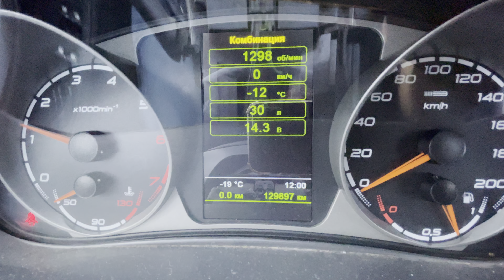Road ❄️☀️🥶 Russia snow winter🌡-19 19.02.2023 15:13 Magnitogorsk